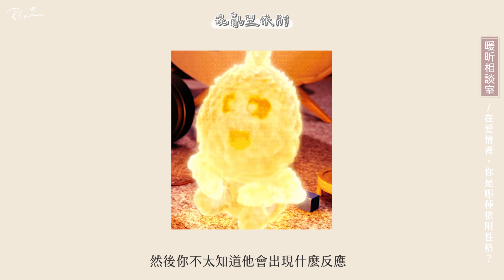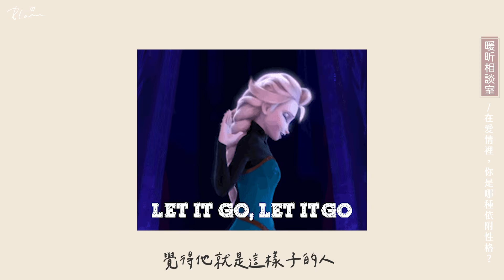愛情中「你追我跑」原來有根據？心理師分析4種依附性格，這兩種人竟然最搭？！⎥Blaire暖昕相談室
00:00預告：我怎麼突然不喜歡了？
00:21正片開始！你是哪種依附性格呢？
03:26安全感怎麼獲取呢？
04:36舉例：焦慮型人格
05:03愛情市場：焦慮型人格配迴避型人格
07:10迴避型人格有在我們頻道嗎～
08:01網友投稿
10:36請問性單戀怎麼辦？
11:38真的不喜歡自己怎麼辦？
12:25愛自己超超超重要
12:48總結

（09:57與10:17字幕誤植：面向）